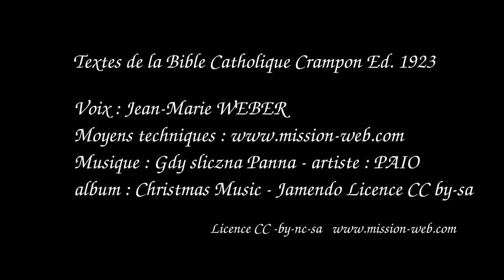Psaume 1 - Bible - Livre des Psaumes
Livre des Psaumes. Psaume 1. Texte de la Bible catholique Crampon Ed. 1923.
Téléchargez l'intégralité de la Bible en audio légalement et gratuitement depuis mission-web.com
Les textes de la Bible sont mis à disposition gratuitement aux format epub, pdf et mobi